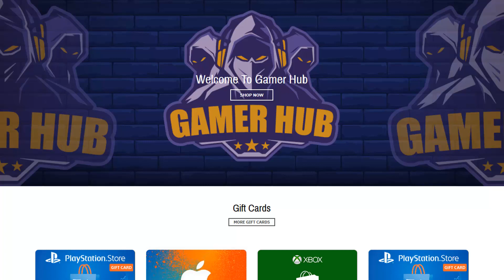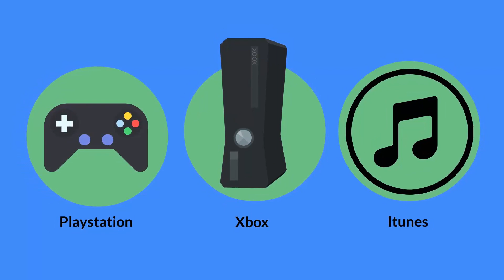فورتنايت مع المتابعين واتعصبت يا غاليين ( fortnite )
لينك جروب GAMERS
لعبة Fortnite , عبارة عن 100 شخص يفوز فيهم شخص واحد !! و اي واحد يموت يطلع بره الجيم
و هي لعبة فيديو إلكترونية من نوع البقاء، صدرت يوم 27 يوليو 2017م، وتعمل على نظام تشغيل بلاي ستيشن 4 وإكس بوكس ون ومايكروسوفت ويندوز وماك أو إسوأجهزة آي أو إس والأندرويد., من افضل لاعيبها نينجا ويكيبيديا
تاريخ الإصدار الأولي: 25 يوليو 2017
المصمم: دارين سوغ
المحرك: أنريل إنجن
مطورو البرامج: إيبك غيمز، يبيل كان فلاي
الأنظمة الأساسية: بلاي ستيشن 4، إكس بوكس ون، آي أو إس، مايكروسوفت ويندوز، أنظمة تشغيل ماكينتوش
الناشرون: إيبك غيمز، جيربوكس سوفتوير
اللعبة تشبه نظام لعبة PLAYERUNKNOWN'S BATTLEGROUNDS (pubg)
وايضا لعبة creative destruction
وبسبب شهرة هذا المود تم اضافته ايضا الى لعبة Call of Duty Black Ops 4 Blackout
تفجير وتدمير
فادى عضلات
فادى عدلى